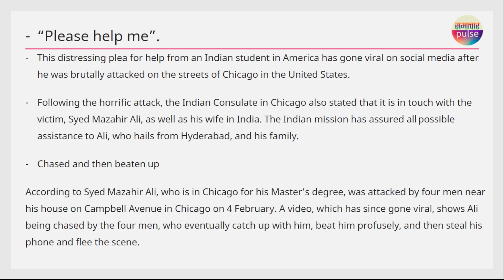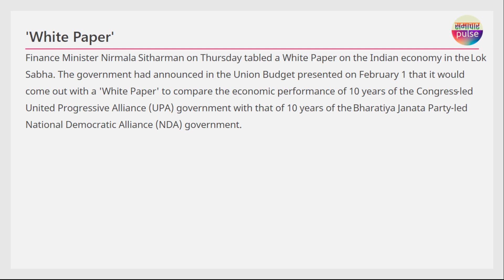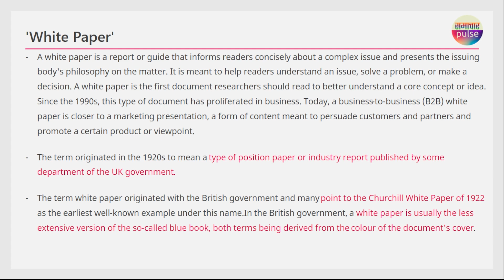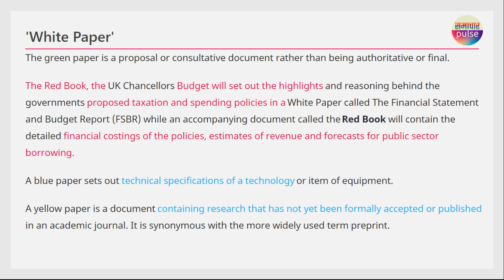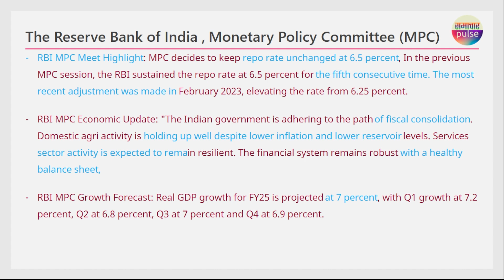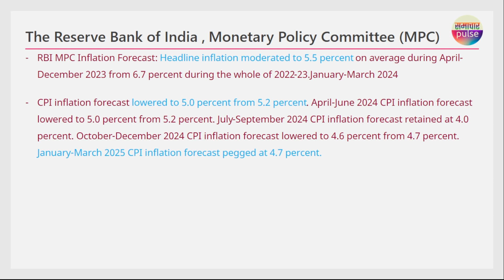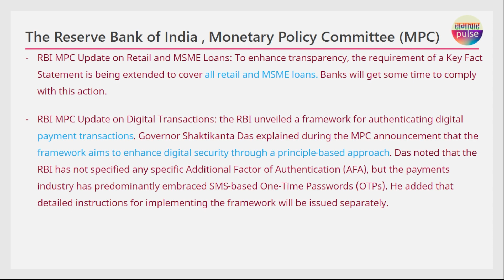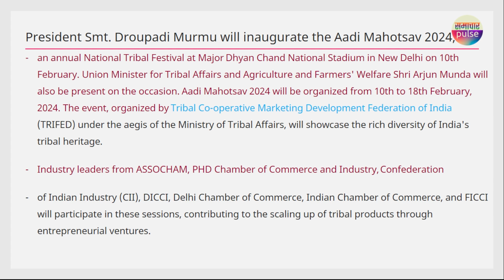09 February 2024 Current Affairs | Economy | Samachar Pulse - Daily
Daily Current Affairs | 09 February 2024 | News Analysis | Samachar Pulse - Daily